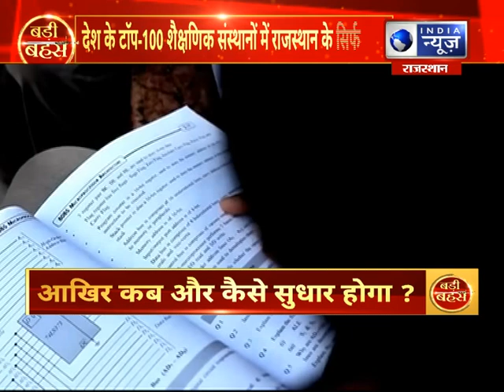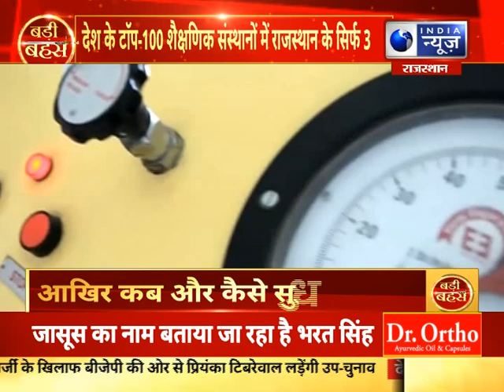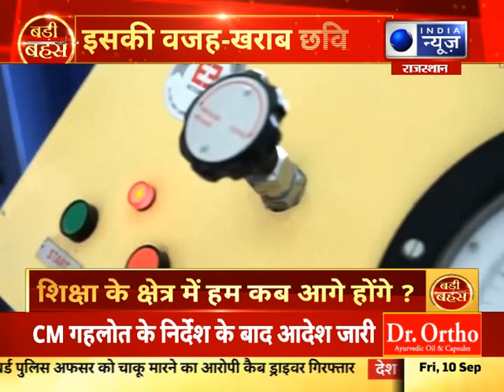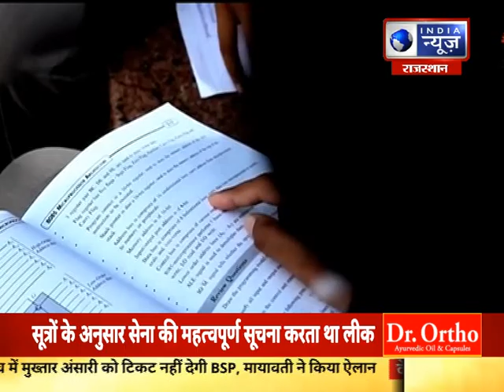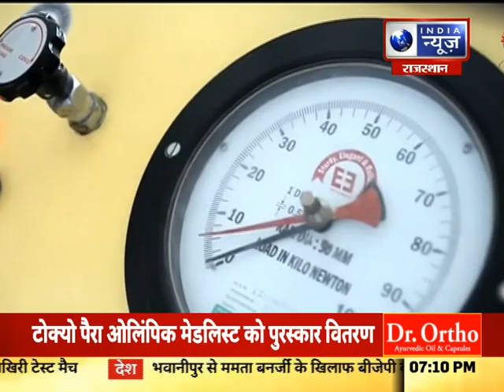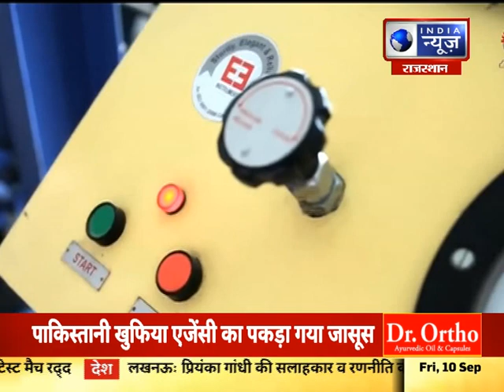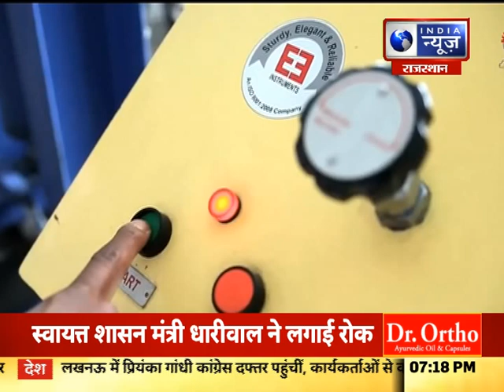Badi Bahas : शिक्षा मंत्रालय ने जारी की सूची- टॉप 10 में राजस्थान के संस्थान कब होंगे ?